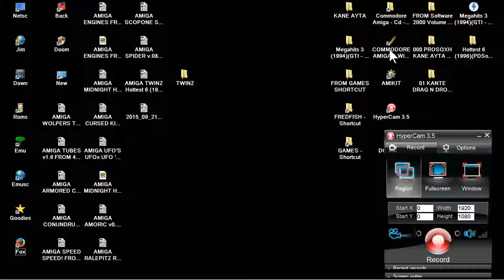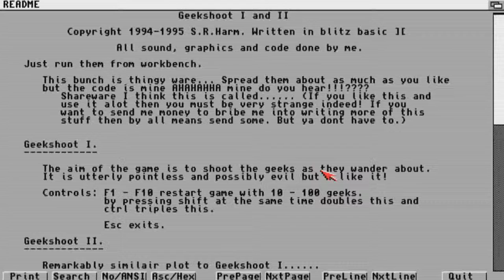AMIGA GEEKSHOOT 1 & GEEKSHOOT 2 GEEK SHOOT 1 & 2 By 1994-1995 S.R.Harm CD Hottest 6 1996PDSoft!